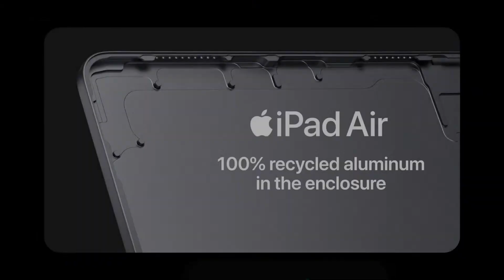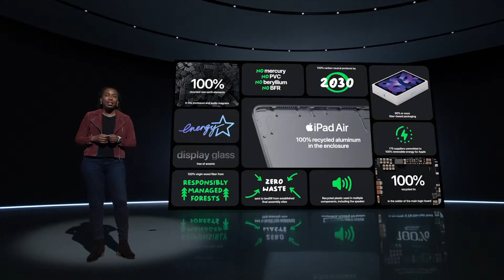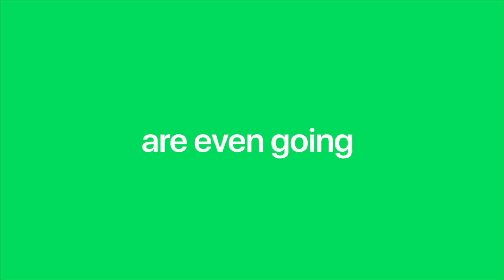iPad Air 5电池大不同！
今天和大家分享iPad Air 5和前几代的变化，对于喜欢动手的伙伴们可能很有用！

B站: 小添聊科技
微博: 小添聊科技